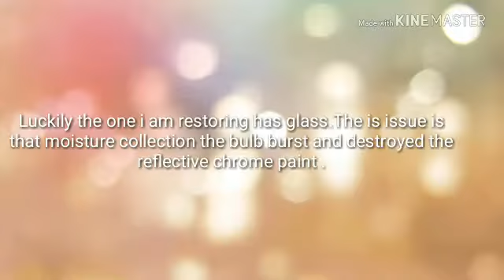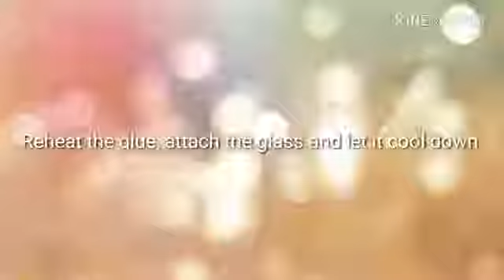How to restore headlights....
Restoring headlights and reflection.